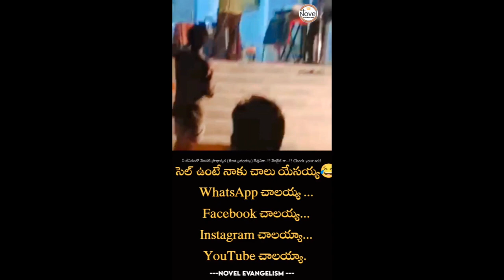మీ జీవితంలో నవ్వు ఉన్నదా ... పాస్టర్ ప్రకాష్ గారి వర్తమానo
JK Ads